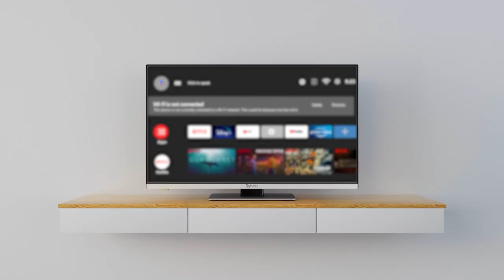Sylvox Smart RV TV-DVD Combo for Home and On-The-Go(Limo series)